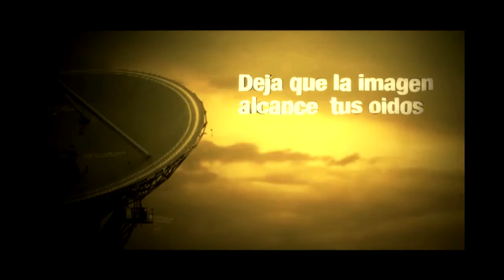El click con Kate entrevista Obra Secretos